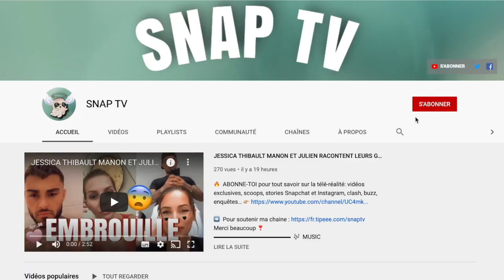NABILLA CRAQUE 😭! EN LARMES ELLE FAIT UNE GROSSE MISE AU POINT SUR SA CARRIÈRE 😱!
▬▬▬▬▬▬▬▬▬▬▬▬▬  🎶 MUSIC  ▬▬▬▬▬▬▬▬▬▬▬▬▬
Musique proposée par La Musique Libre :

▬▬▬▬▬▬▬▬▬▬▬▬▬  📝DESCRIPTION  ▬▬▬▬▬▬▬▬▬▬▬▬▬
Récemment, Nabilla a décidé de mettre les choses aux claires suites à de nombreuses fake news concernant un possible retour de la jeune starlette dans des émissions de télé-réalité.
Elle revient notamment sur sa relation avec Thomas Vergara.